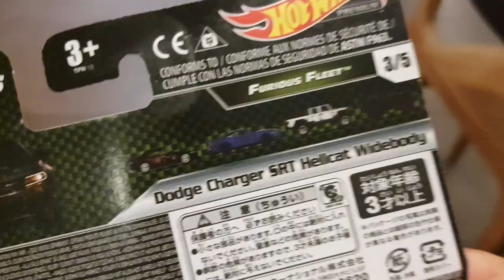ARKADAŞLA YİNE MÜKEMMEL TAKAS VİDEOSU✌️😁hotwheels